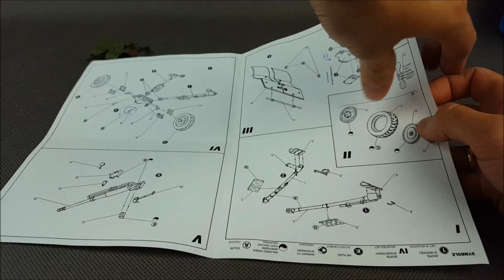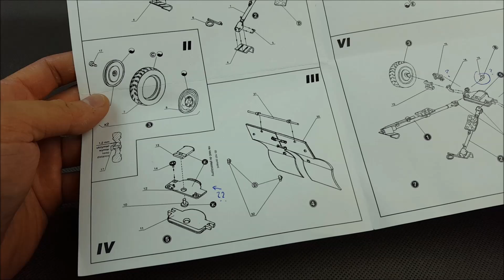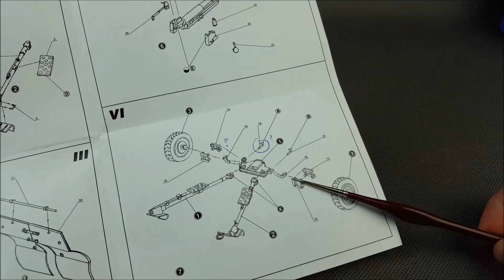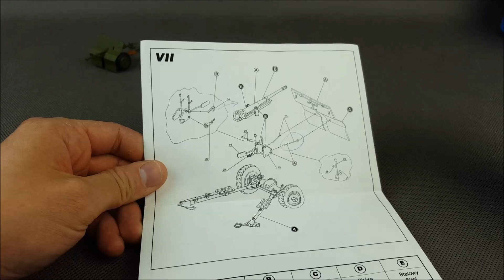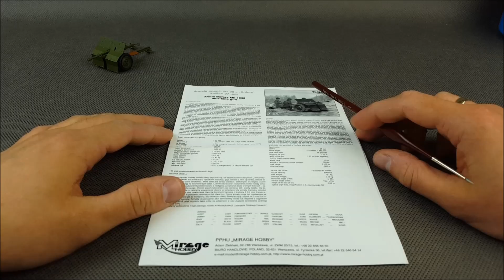Armata Bofors 37 mm wz.36 - Mirage 1:35 - recenzja/prezentacja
-=Modelarski Wtorek odc. 4=-
Jeśli podobają się Tobie moje filmy, pomóż mi tworzyć je z większą częstotliwością